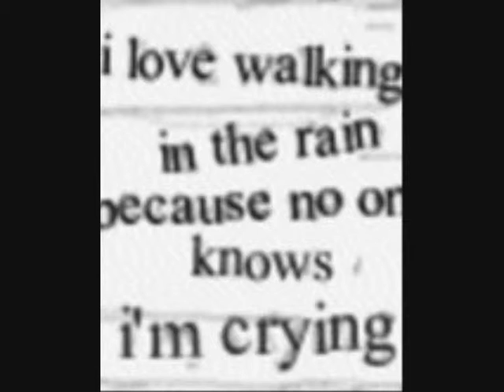Sad Violin Storry . ;[[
I make ThIS vIDEO 3h :d :}}
I wery like this my video :))) ITS sad but beatiful story :\\\
AND. and will continue to. I hope :D